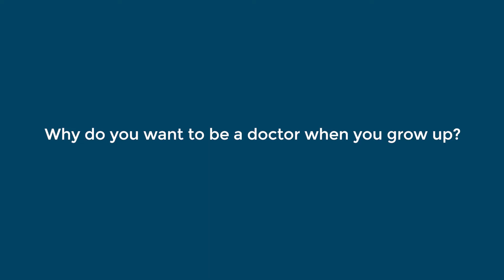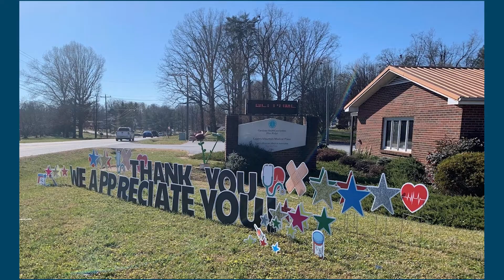Doctor's Day Tribute 2022 - UNC Health Blue Ridge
We love our doctors at UNC Health Blue Ridge!